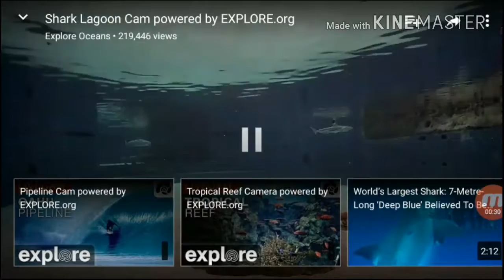Shark attack blue fish